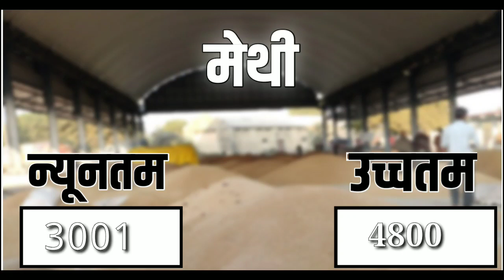आज 9 फरवरी 2021 के सभी फसलों के निंबाहेड़ा मंडी भाव|Nimbahera Mandi bhav Today 9 Feb 2021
निंबाहेड़ा मंडी के भाव
निंबाहेड़ा मंडी
निंबाहेड़ा मंडी लहसुन भाव
निंबाहेड़ा मंडी गेहूं के भाव
निंबाहेड़ा मंडी के लहसुन के भाव
nimbahera mandi ka bhav
nimbahera mandi bhav aaj ka nimbahera mandi ka bhav
nimbahera mandi ke bhav
nimbahera mandi aaj ka bhav
nimbahera mandi ka aaj ka bhav
निम्बाहेड़ा मंडी भाव आज का